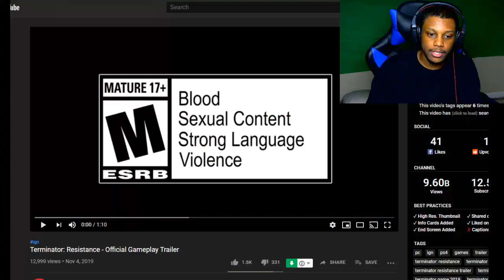Terminator: Resistance - Official Gameplay Trailer (REACTION)